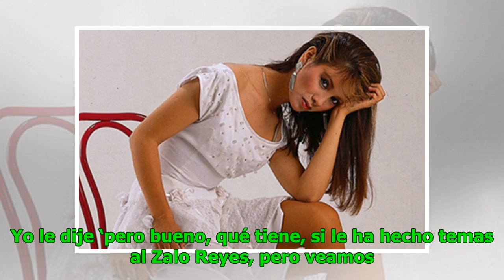La historia de "El hombre que yo amo" de Myriam Hernández, a 30 años de su lanzamiento